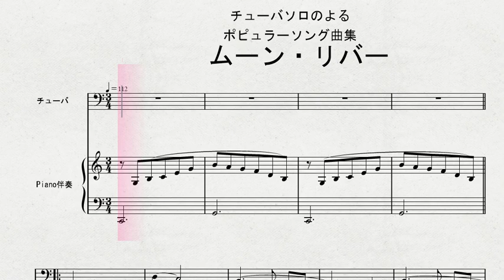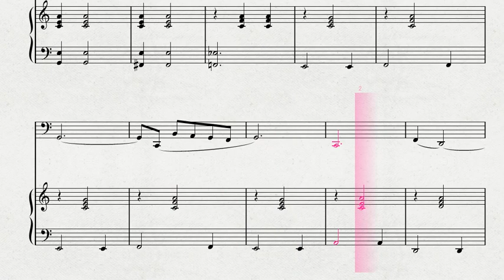チューバソロのよる ポピュラーソング曲集 「ムーン・リバー」